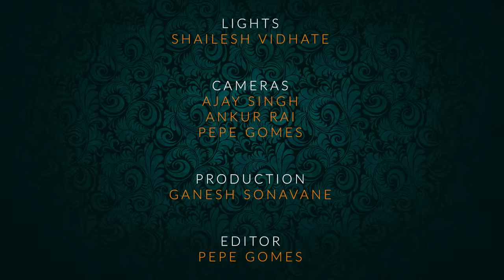TM Krishna: Ragam Hamsadhwani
In this video TM Krishna performs a Basava composed vachana entitled "Thande Neenu Thayi Neenu" in Ragam Hamsadhwani.
Krishna is accompanied by HN Bhaskar on violin, B Sivaraman on mridangam and KV Gopalakrishnan on kanjira.